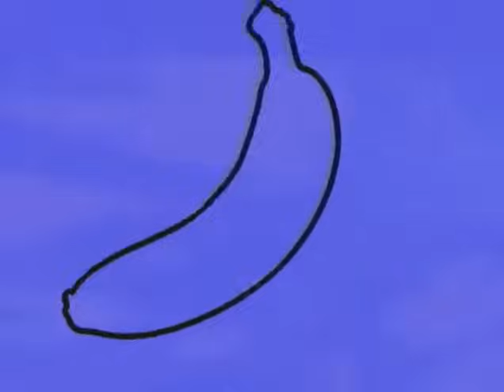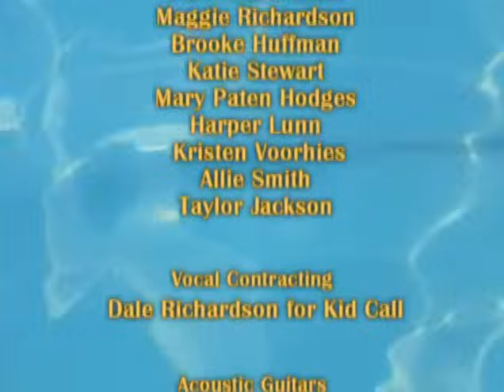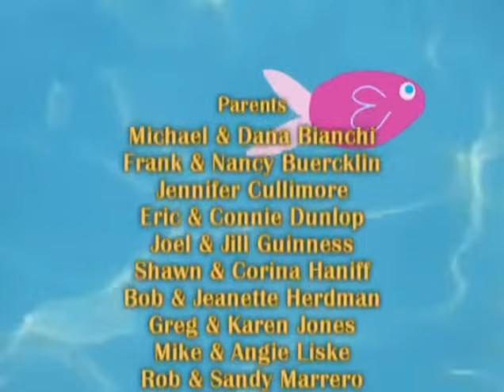The Praise Baby Collection - Born to Worship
All time favourite songs, my kids grew up to. Nine Beautiful songs from Big House Kids.

1. Oh God You are my God, And I will ever praise you, I will seek you in the morning and learn to walk in your ways. Step by step You lead me and I will follow you all of my days.
2. Light of the world You stepped down into darkness, Open my eyes let me see. Here I am to worship, Here I am to bow down
3. Come now is the time to worship, now is the time to give your heart. Come just as you are to worship. Come just as you are before your God. One day every tongue will confess you are God
4. From the earth to the sky, I am the apple of your eye. You created my form. I was made to praise you. I was made to love. I was born to worship the Father the son and Spirit above. Made in your image and wrapped in your love
5. It isn't giving that we receive, It isn't pardon that we are pardoned, it isn't dying that we are born to eternal light. I want them to see the light of the world inside.
6. You are the only one I need - You alone are father, You alone are God, You alone our Saviour. I am alive.
7. We bow down and we worship You Lord (4), Lord of all Lord
8. There is a name I love to hear. I love to sing His Worth. It sounds like music in my ear. the sweetest name on earth. Oh how I love Jesus (3) because He first loved me.
9. I was born to worship, you my king. I was born to lay down everything, to make my life a living sacrifice, so I sing for you, so I was born to worship. Hallelujah